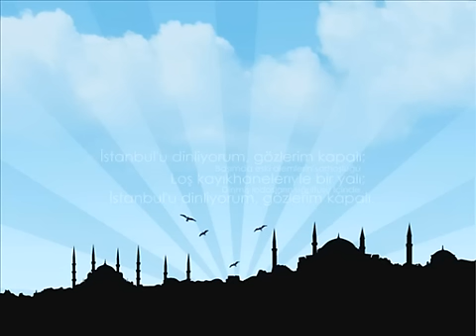Bedri Rahmi Eyuboglu (Savas Ay) - Istanbul Destani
İstanbul deyince aklıma martı gelir
Yarısı gümüş, yarısı köpük
Yarısı balık yarısı kuş
İstanbul deyince aklıma bir masal gelir
Bir varmış, bir yokmuş

İstanbul deyince aklıma Gülcemal gelir
Anadolu´da toprak damlı bir evde
Gülcemal üstüne türküler söylenir
Süt akar cümle musluklarından
Direklerinde güller tomurcuklanır
Anadolu´da toprak damlı bir evde çocukluğum
Gülcemalle gider İstanbul´a
Gülcemalle gelir